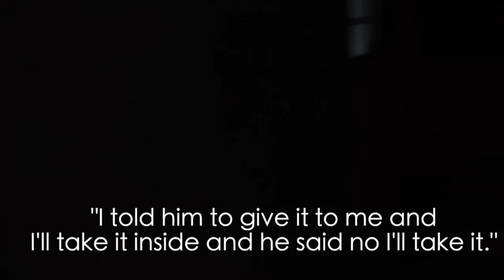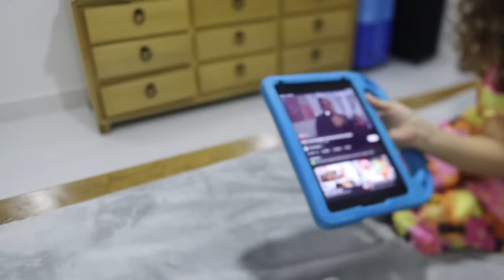Meeting my Nephews & Niece🥹 | Speaking Spanish + subtitles | Living our best lives! Pool & Partying